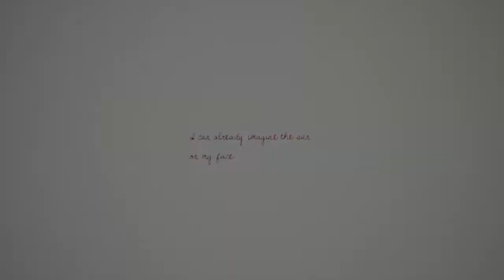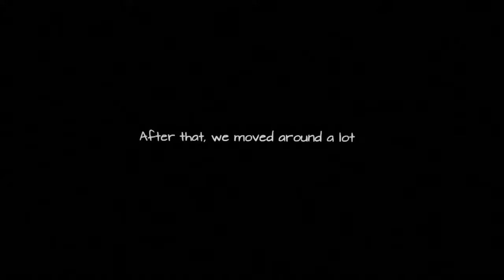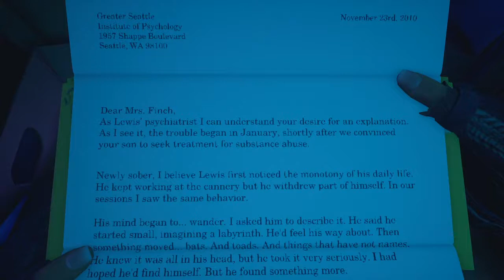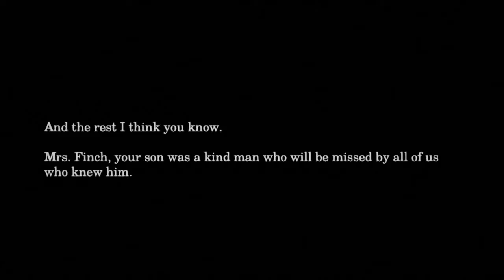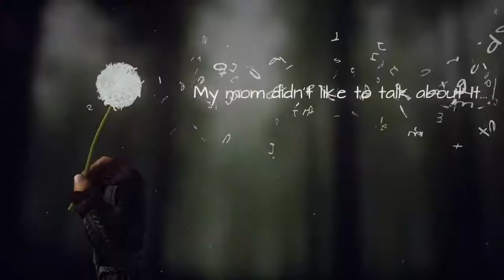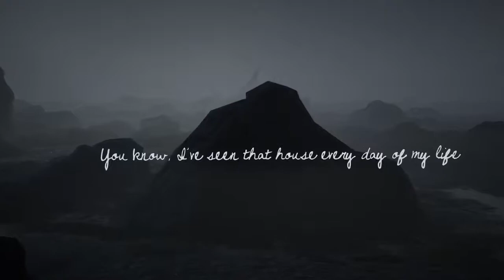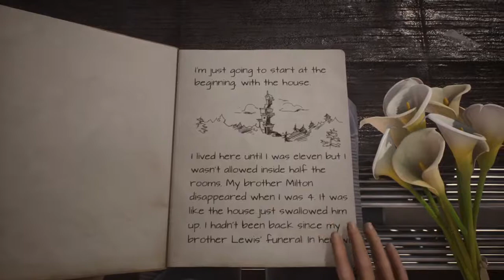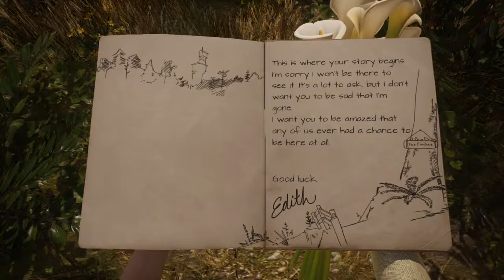Edith Finch's Lesson on Living Life to the Fullest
What Remains of Edith Finch is an outstanding game that explores many ideas, while telling an interesting yet eerie story. With that in mind, what lesson does the game teach about living life to the fullest?